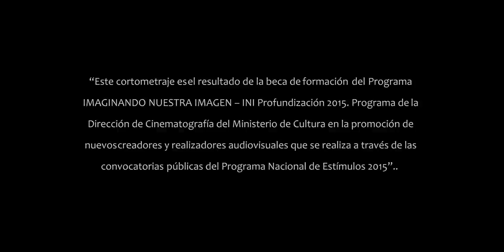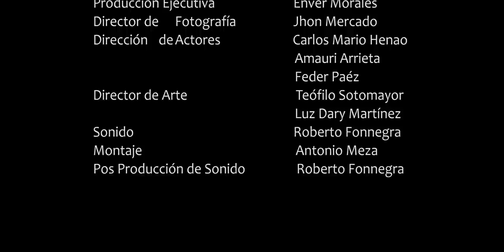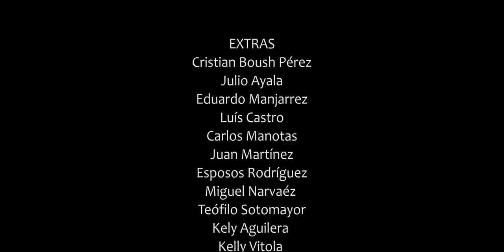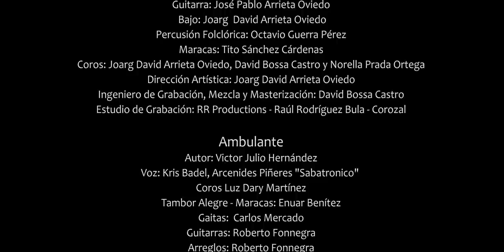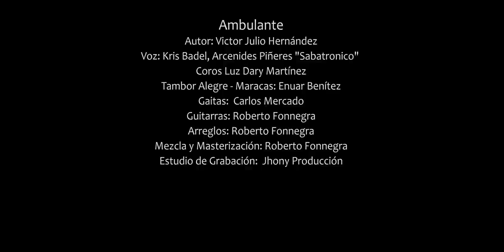AMBULANTE - CORTOMETRAJE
Salvador vendedor de pescado se juega la integridad de su destino, uno más de esos días en que las calles se confabulan contra él.
Director: Antonio Meza
un cortometraje colombiano que narra la vida cotidiana, ganador del premio Víctor Nieto de la ANAFE, en el FICCi
AMBULANTE fue rodado en Sincelejo Sucre y Los montes de María, gracias al programa INI de profundización, programa de estímulos del ministerio de cultura de Colombia.